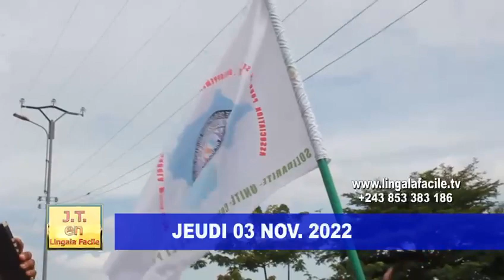les kasaiens disent miteo dégage